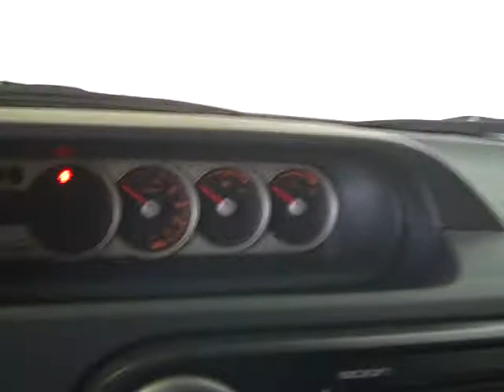Harr Toyota Worcester, MA. 2008 Scion XB - Q1000A.AVI